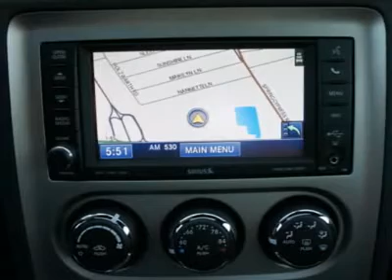2012 DODGE CHALLENGER Spring, TX CH114606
2012 DODGE CHALLENGER Spring, TX
Stock# CH114606

Don't miss this 2012 Dodge Challenger. It's equipped with Automatic transmission and features a Bright White exterior. With 0 miles, you'll want to take this car home. Make a great choice today.